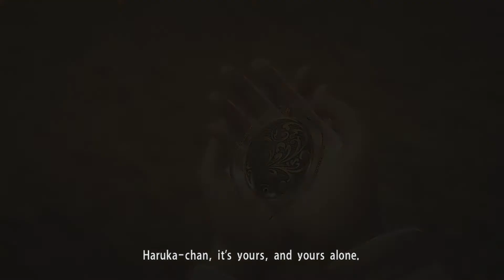Yakuza Kiwami - 23 "Majima at the Batting Cage"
I feel like they shoulda reworked this sequence, even just a little bit.